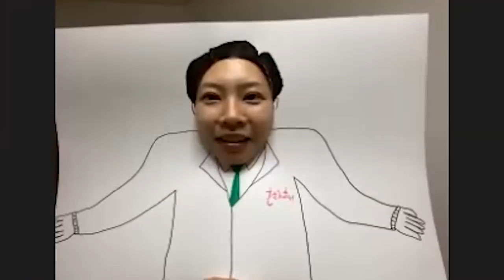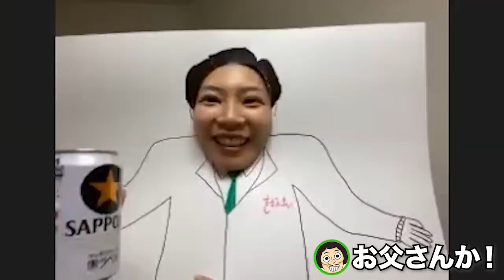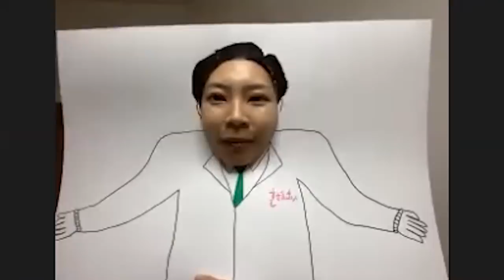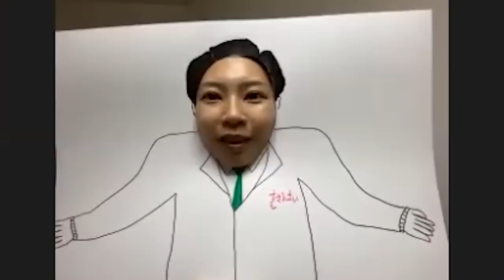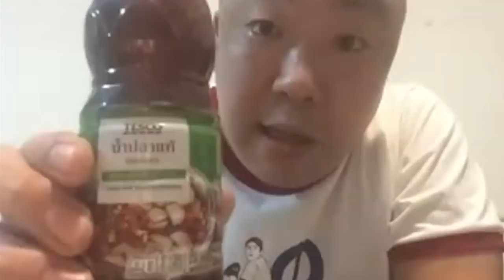初のオンライン飲み会を開催！Kakiage泥酔でとんでもない事にww【SUSHI★BOYSの企画 #80】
今回はメンバーで初のオンライン飲み会を開催！
メンバーの外出自粛生活を公開。そして最後にはサプライズゲストであの人が現れる！最後までお楽しみ下さい！

是非、お友達同士で使ってみて下さい！

【テッテレー‼︎看板がついに販売開始】
ショッピングアプリBASEで開店いたしました！

まずはテッテレー‼︎看板のみとなりますが
今後どんどん展開していく予定です！